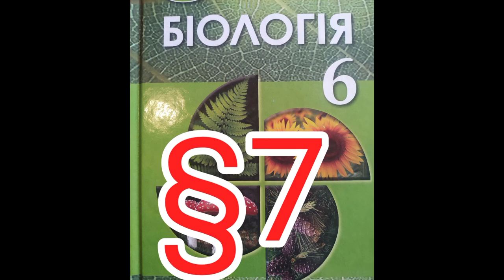Параграф 7 "Виготовлення мікропрепаратів"//Шкільна програма 6 клас.